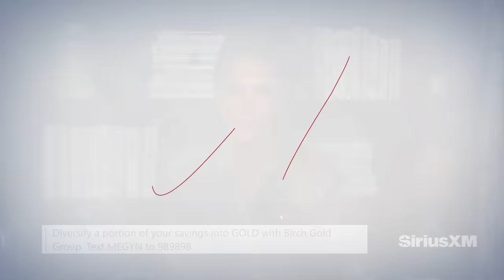What Is Really Going On With Kate Middleton?! with Ruthless Podcast Hosts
Megyn Kelly is joined by Josh Holmes, Comfortably Smug, Michael Duncan, and John Ashbrook, hosts of the Ruthless podcast, to discuss what's going on with Kate Middleton, the photoshop controversy in the family photograph, the lack of privacy being in the public eye, whether Prince William had an affair, and more.